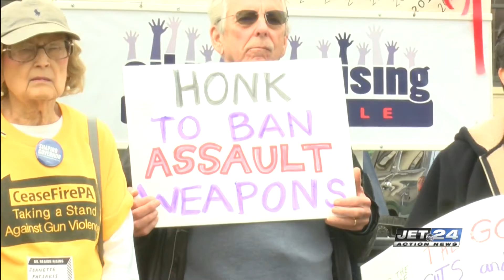Rally to end gun violence held in Erie